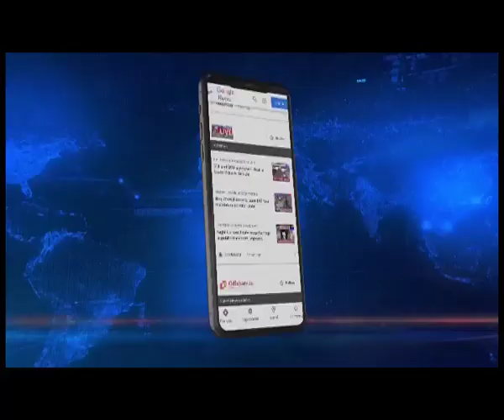Assam police embarks on traffic safety campaign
The police department has embarked on a campaign to ensure that law and order are maintained and people's safety is ensured. Cachar Police team led by SP Numal Mahatta along with other departments like District Transport, Enforcement and others have begun checking vehicles driving on wrong side of the National Highway 27. Speaking to Northeast Live, SP Cachar Numal Mahatta said that they are trying to spread awareness among people in an effort to save lives, as directed by CM Dr Himanta Biswa Sarma.